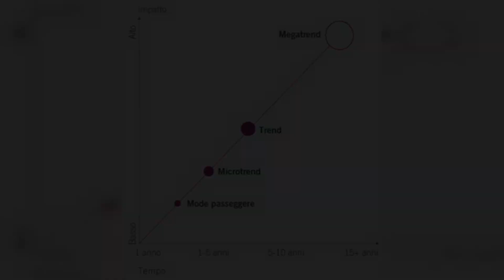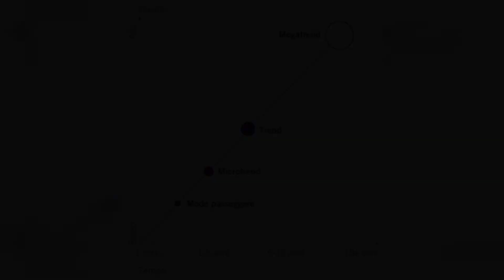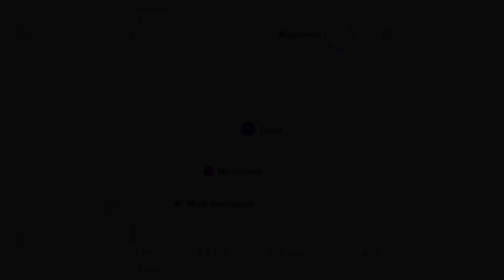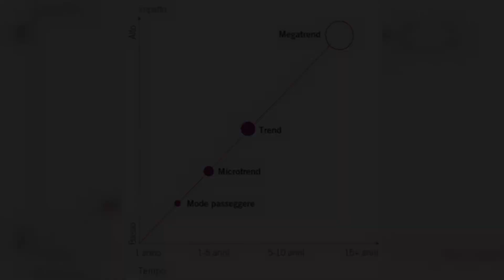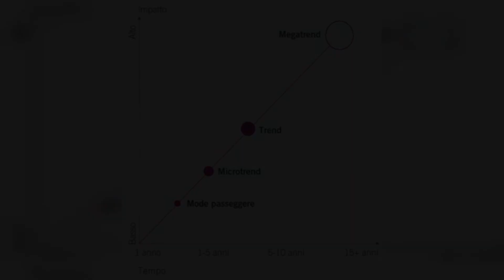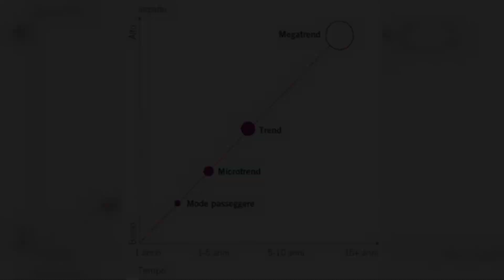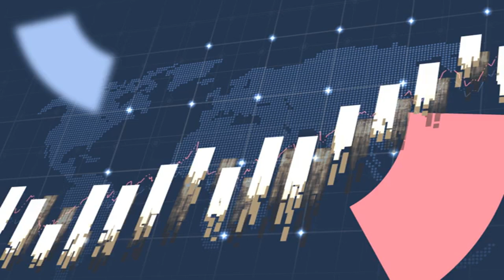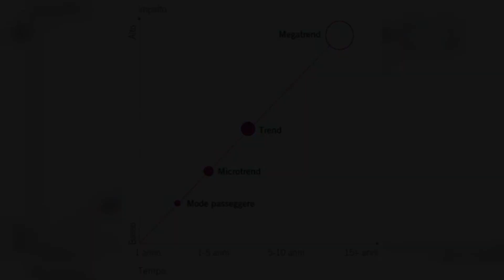Cosa sono i megatrend?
I megatrend sono potenti forze di cambiamento